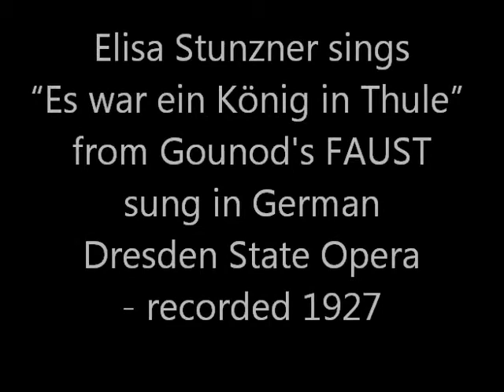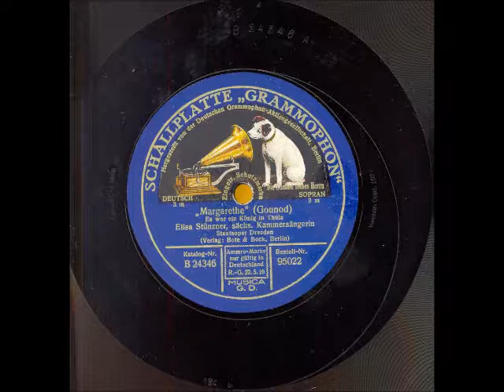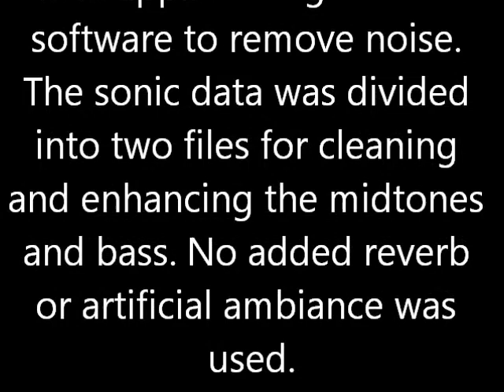Elisa Stunzner: 1927 FAUST "Es war ein König in Thule" - VIVID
Elisa Stunzner sings “Es war ein König in Thule” from Gounod's FAUST. Sung in German at the Dresden State Opera. Recorded in 1927.

Digitally transferred directly from an original 78 rpm disc with applied Magix audio software to remove noise. The sonic data was divided into two files for cleaning and enhancing the mid-tones
and bass. No added reverb or artificial ambiance was used.